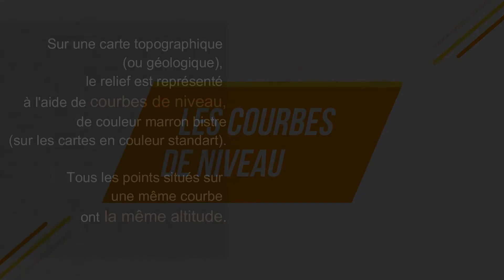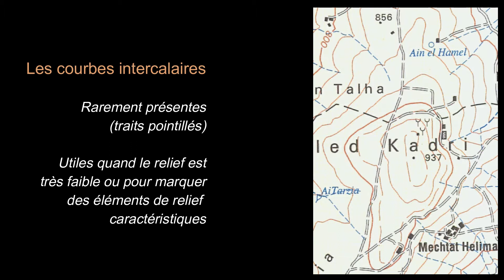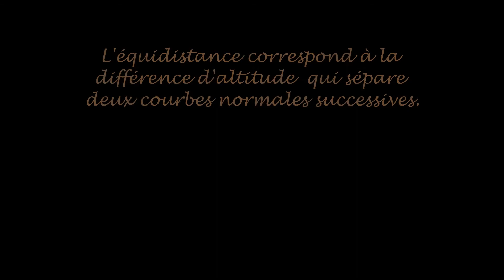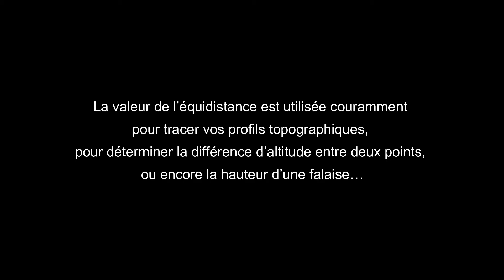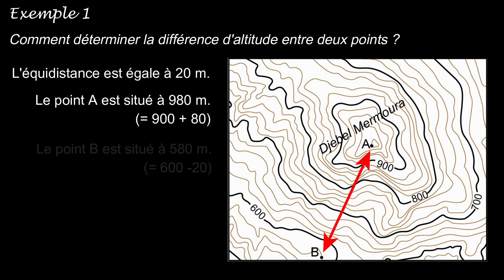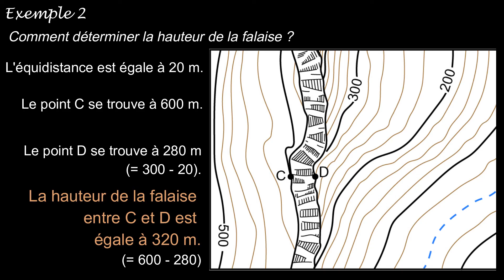C'est quoi l'équidistance d'une carte ? Explication et exercices (par Mme Ruault-Djerrab)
En plus d'expliquer la notion d'équidistance, je vous explique également ce qu'est une courbe de niveau et les différents types de courbes de niveau. J'ai aussi ajouté des exercices d'application avec des extraits de carte pour voir comment on peut déterminer l'équidistance, calculer la différence d'altitude entre deux points ou encore la hauteur d'une falaise.

Cette vidéo a été mise en ligne dans le cadre des TD de Géologie de 1ère année de la Licence SNV de l'Université de Guelma en Algérie (Enseignante : Mme Ruault-Djerrab).

Temps forts de la vidéo :
- 0:08 : Les courbes de niveau - définition.
- 2:00 : L'équidistance - définition et exemples.
- 3:38 : Exemples d'application (calcul de la différence d'altitude entre deux points, de la hauteur d'une falaise).